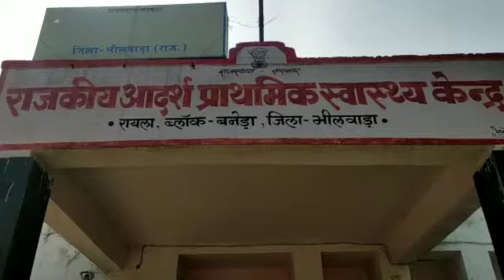12 November 2021